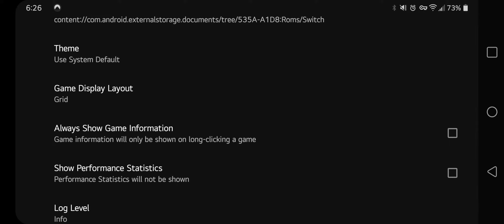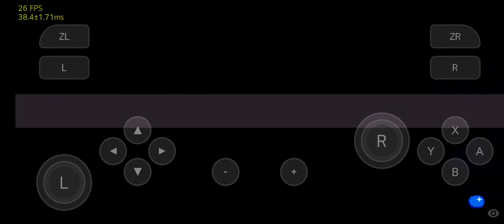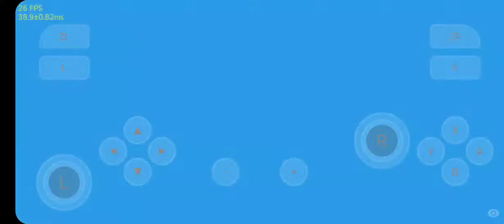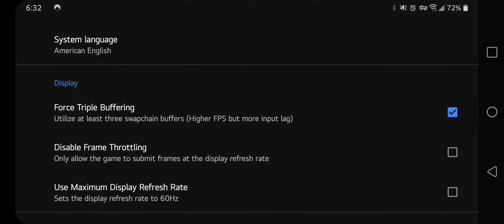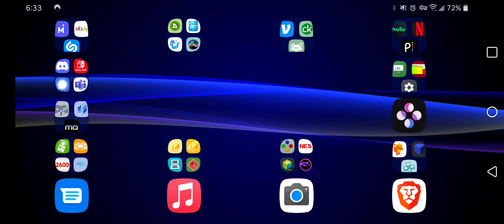Sonic Mania - Skyline Switch Emulator (LG V60)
This is very early

audio removed due to copyrights